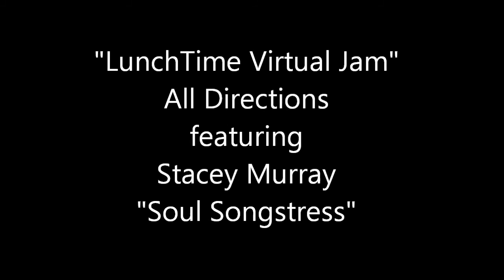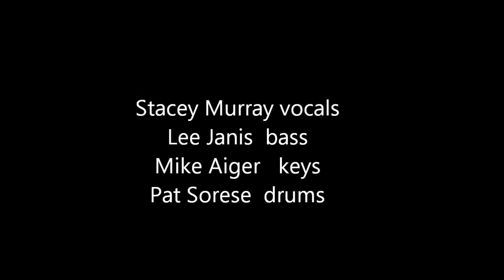"Lunchtime Virtual Jam" Full Video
Stacey Murray and the All Directions band gave lunchtime a whole new meaning in this soul stimulating virtual show. We may be socially distanced but our Soul Stimulation is Right Here!!!